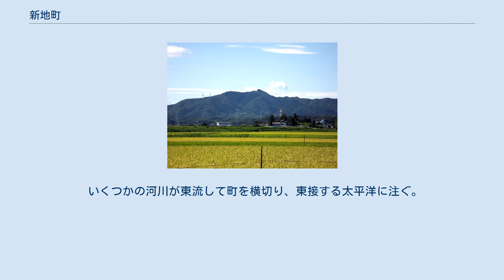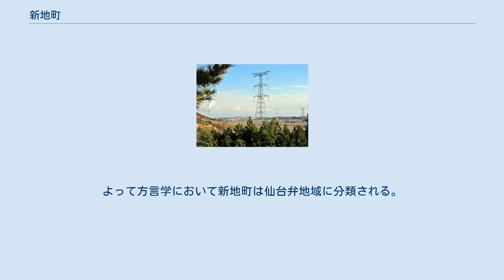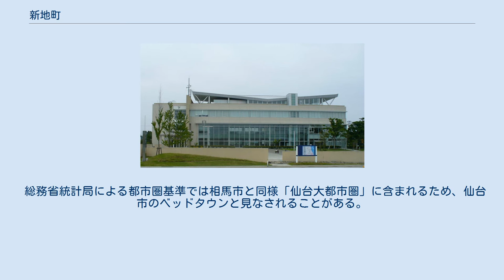新地町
羽山公園からの眺め、左側には新地火力発電所が見える。
（2012年12月1日） 新地町（しんちまち）は、福島県浜通りに位置し、相馬郡に属する町。
 福島県浜通りの最北、かつ相馬郡の最北にあり、南北に貫く国道6号が町の主要な道路になっている。
役場は町の北部の常磐線新地駅付近にあり図書館や郵便局などの町の機能のいくつかが点在する。
 いくつかの河川が東流して町を横切り、東接する太平洋に注ぐ。
南接する相馬市とは重要港湾相馬港を共有し、同港の北半分ほどにあたる埠頭部分が町域に含まれる。
町の西端は400m程の丘陵で宮城県伊具郡丸森町と接する。
北接する宮城県亘理郡とは距離も近く交流も深い。
 藩政時代は、現在の福島県内において唯一仙台藩領であり、中村藩領であった相馬市とは文化・習俗(例えば相馬野馬追には参加しない)等の面で異なる点が多々ある。
よって方言学において新地町は仙台弁地域に分類される。
初代宇多・行方郡長を務めた大須賀次郎（筠軒）は、着任直後の明治12年（1879年）に宇多郡内を巡察した際の感想を「今日巡視する処、真弓組・谷地小屋組八村及び駒ヶ嶺村の如き、仙藩に属する処なり。習慣の風俗、自ら相馬の旧封の人民と異なるものあり。言語の如きも判然別あり」と記している。
 総務省統計局による都市圏基準では相馬市と同様「仙台大都市圏」に含まれるため、仙台市のベッドタウンと見なされることがある。
テレビ・ラジオともに仙台の放送局の受信が可能。
 相馬消防署新地分署（2016年12月10日） 小学校 中学校 高校 仙台空港が比較的利用しやすい。
福島県内には福島空港もある。
 仙台市方面と利用可能であった高速バスは、福島交通と宮城交通が運行する仙台 - 相馬線は2016年（平成28年）12月9日の運行をもって路線廃止、東北アクセス（旧・はらまち旅行）が運行する南相馬 - 仙台線は2017年（平成29年）1月31日の運行をもって停留所廃止となった。
 新地インターチェンジ付近では高速バスターミナルの整備が行われており、町は高速バス停車を要望している。
 子眉嶺神社拝殿（2012年12月1日）